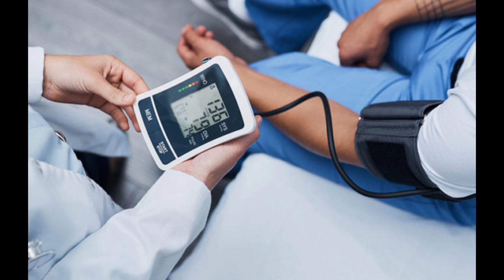নৰসিংহৰ পাত কিহৰ লগত আৰু কেনেকৈ খালে কি ৰোগ ভাল হয়। CURRY PATTI RECIPE WITH BENEFITS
1/2 cup Curry leaves paste
1/2 cup Coconut
1spon Mogoj
1 sponJeera
2 spon coriander
2 spon black pepper
salt, turmeric, fish, oil as your requirement.